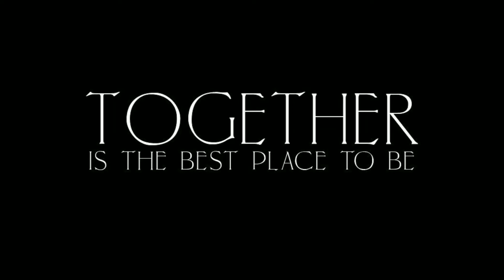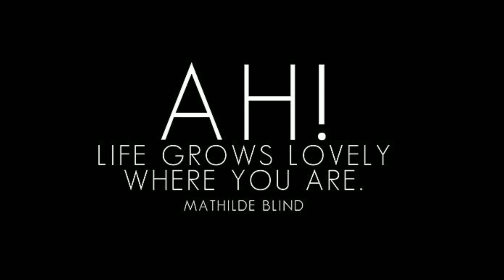Our Corolla Vacation by Lori Douglas Photography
Beautiful family photos on the beach on The Outer Banks of NC by Family and Wedding Photographer, Lori Douglas Photography.